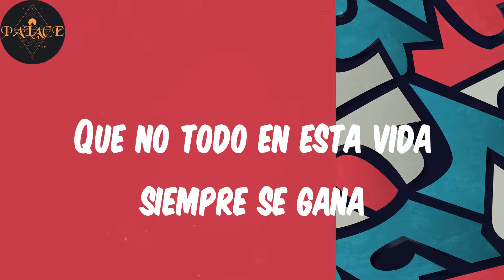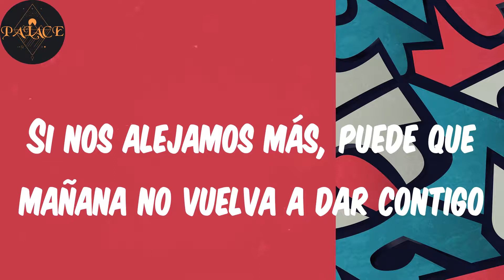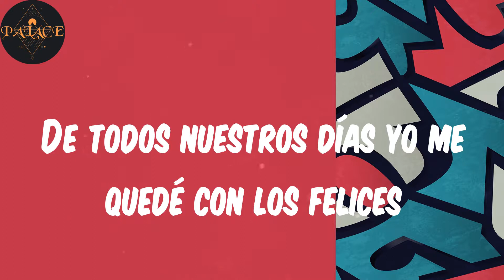(Lyrics) Cicatrices - The Change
Lyrics:
Será
Que no todo en esta vida siempre se gana
Que hay que estar afuera pa entender
Que adentro también hay que regar las flores
Que tú mismo pintas tus colores
Que hay luces que se encienden manual
Y que no siempre es bueno callar
Pero yo me callé y no te dije lo que sentía
Intenté darte un para siempre en el presente y fallé
Por pensar tanto en el futuro, el ahora se nos fue
Y ahora tengo cicatrices por cogerle gusto a tus kisses
De todos nuestros días me quedé con los felices
Yo no cuestiono lo que pasa
Que no está escrito desde antes
Un tiempo que no era imposible
Un tiempo que no era visible
Puede que sea un plan secreto que solamente se sabe el destino
Si nos alejamos más, puede que mañana no vuelva a dar contigo
En un futuro no muy lejano
Tal vez si todavía te amo me escucharás
Dime, tu me escucharás
Recordarás que adentro también hay que regar las flores
No fui la única culpable, eso tú lo hiciste ver
Y ahora tenemos cicatrices porque nos dimos demasiados kisses
De todos nuestros días yo me quedé con los felices
(Change, change, change)
The Change, Change, Change
Change, Change, Change